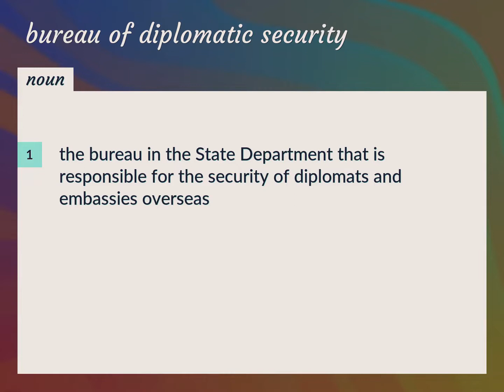Bureau of diplomatic security | meaning of Bureau of diplomatic security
What is BUREAU OF DIPLOMATIC SECURITY meaning?

Susan Miller (2022, August 24.) Bureau of diplomatic security meaning